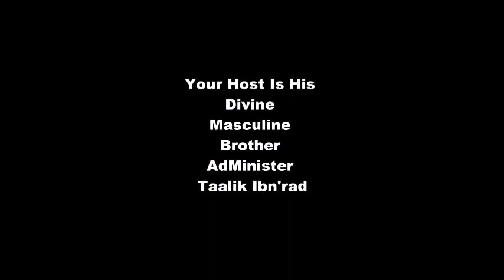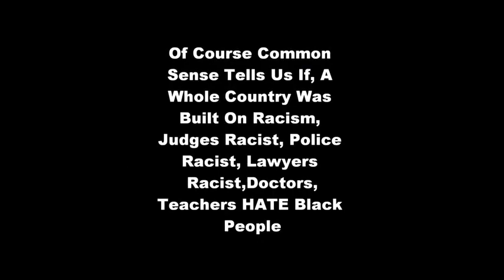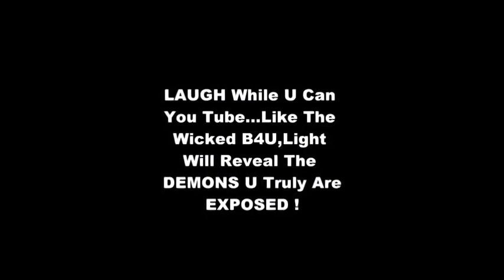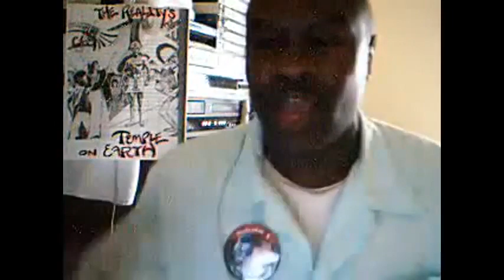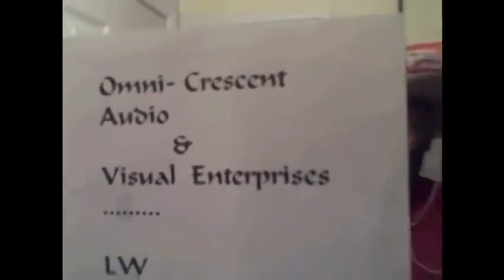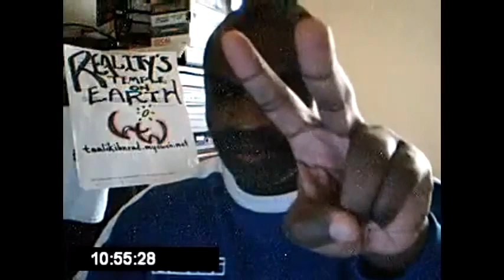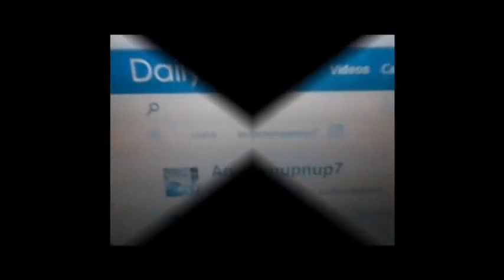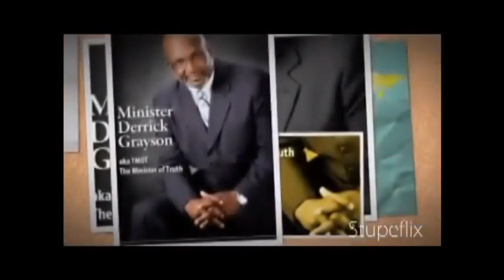Black Racists In Training Versus White Supremacists, Who Is The WORST ?